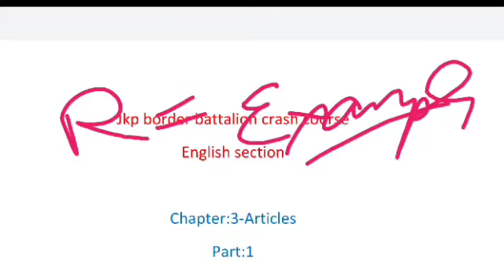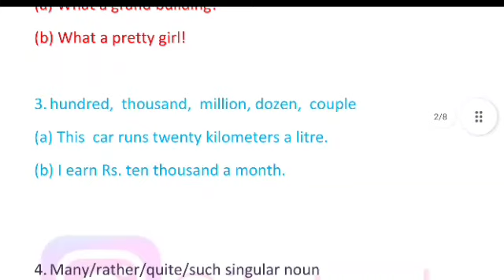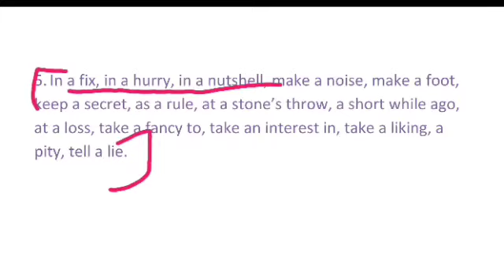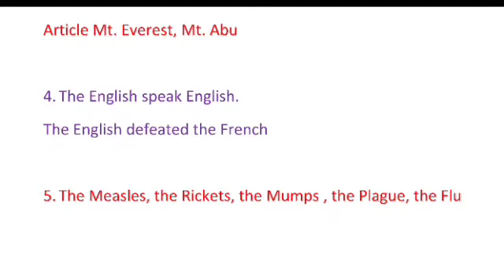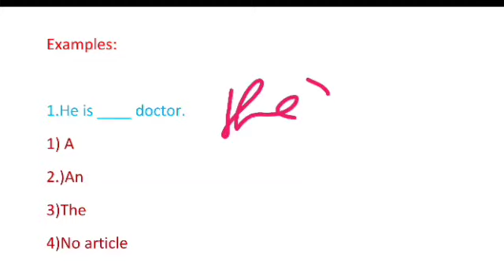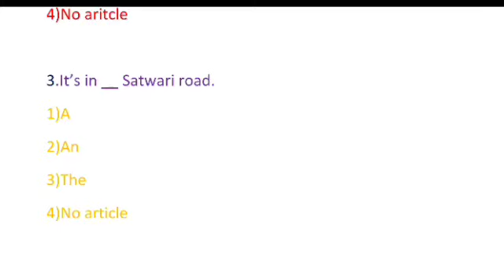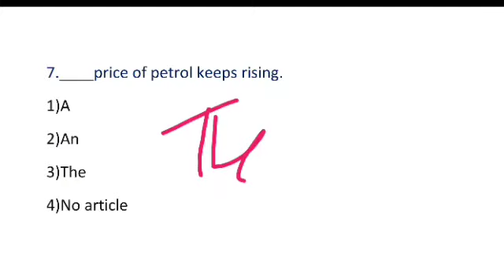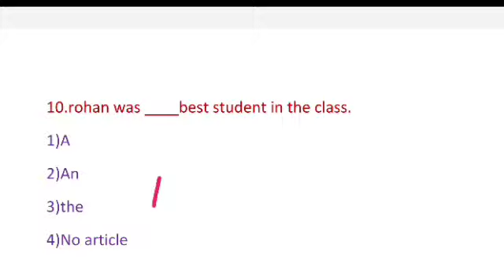Jkp border battalion English class-6 | Jkp border battalion written exam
Follow us for more updates  @Jk Study
In this video, we talk about the Jkp border battalion class and jkp border battalion written exam update. We are going to start jkp border battalion free crash course for jkp border battalion aspirants who want to prepare for their exam. In this video, we start jkp border battalion top 1000 mcq seires  class and explain each and everything in a very simple language. We cover all topics from basic to a high level as per jk border battalion written exam pattern. The written exam of jkp border battalion going to schedule very soon.

We created various series for upcoming exams specifically SSC, bank, UPSC, etc
Follow us for daily current affairs and other series available on this channel.

jkp border battalion written exam update
jkp border battalion classes
jkp border battalion class